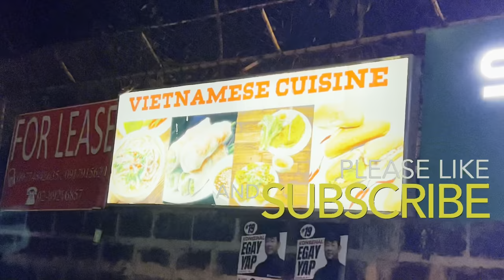Eating VIETNAMESE Food in Manila Philippines | Filipino Food Vlog | Where to Eat in Quezon City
Since February 2022 I noticed restrictions have been dying down despite the pandemic and more people are starting to eat out again. We discovered a Vietnamese restaurant in Timog Quezon City called Saigon Corner. They had Vietnamese spring rolls and Vietnamese coffee here!